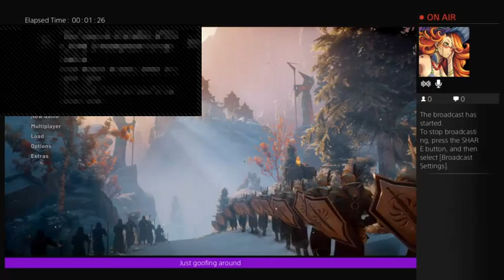Dragon Age Inquisition Fail (Part 1)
I'll probably delete later. I failed at character creation.